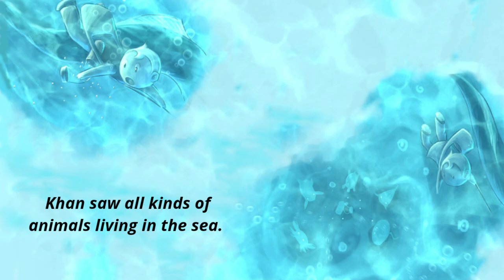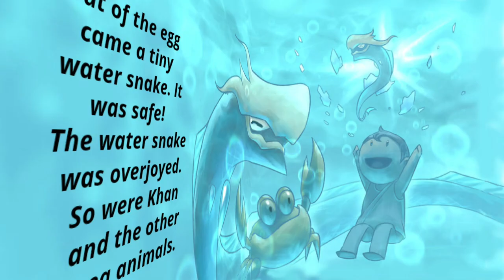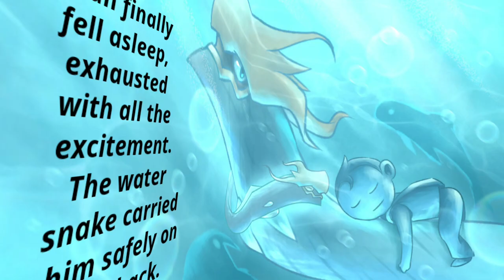An Adventure with a water snake | Animal story for kids in english | Picture book | KidTapeTales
Title: An Adventure with a Water-Snake
Please use the text below in your citations, printouts and copyright pages.
Attribution Text: An Adventure with a Water-Snake (English), translated by Gouri Srinidhi, based on original story ຜະຈົນໄພ ກັບ ສັດປະຫຼາດໃຕ້ນໍ້າ (Lao), written by Mangkonephet Sayasane, illustrated by Mangkonephet Sayasane, published by Room to Read (© Room to Read, 2016) under a CC BY 4.0 license on StoryWeaver. Read, create and translate stories for free